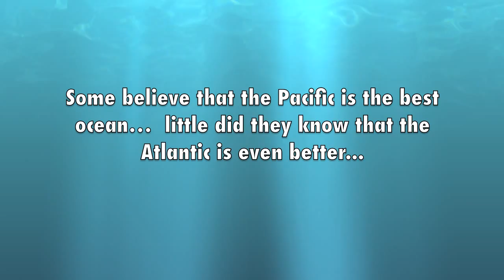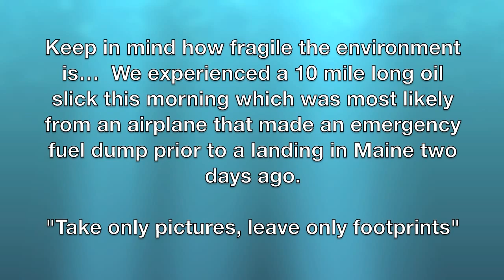GoPro - Atlantic Porpoise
50 miles east of Barnegat Light, NJ we had some friendly visitors.